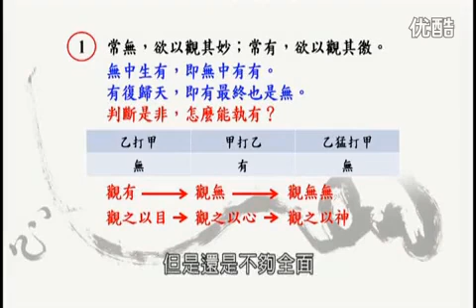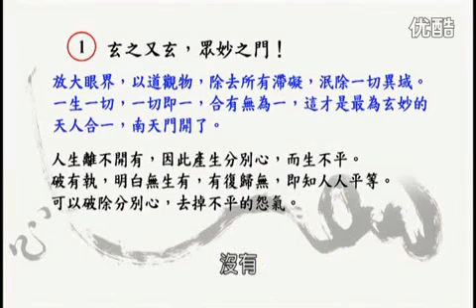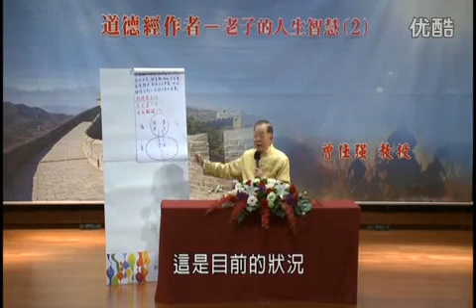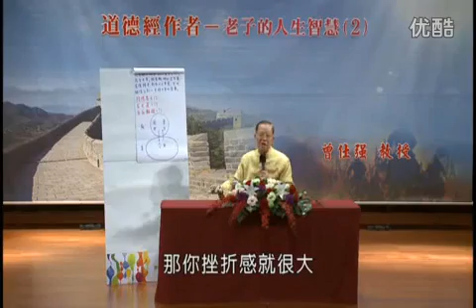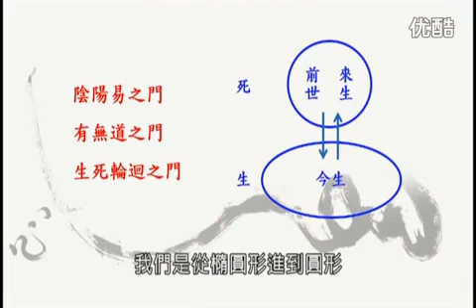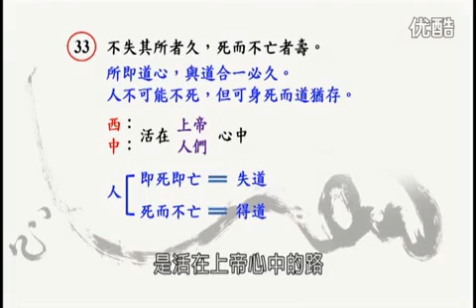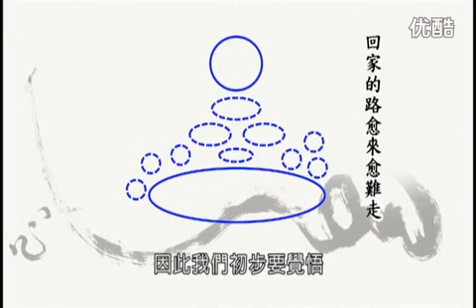曾仕强 老子的人生智慧全集 道德经作者 老子的人生智慧二下 104542902